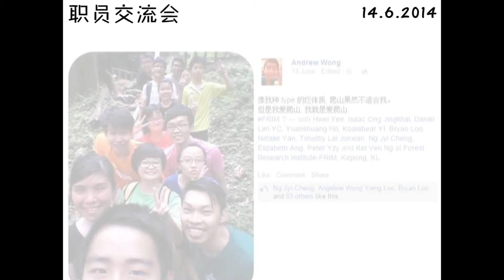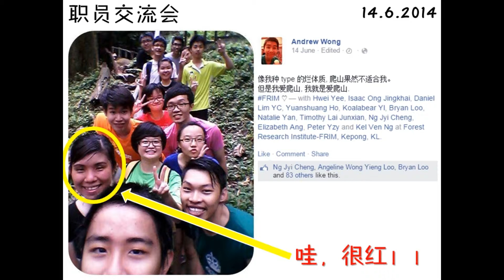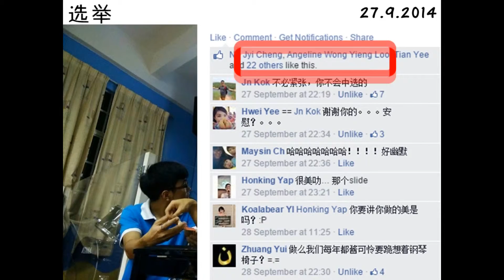甲洞少年团契 2014年回顾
hey , is new year !!
Let's scroll down our memories lane and have a loo back yay =)